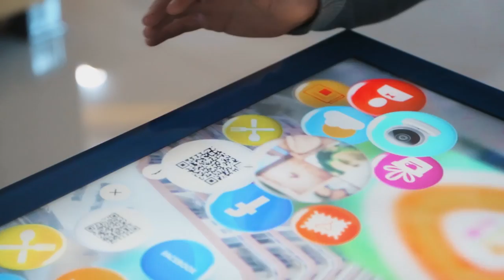IRT - NEO Interactive restaurant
Our brand-new restaurant called NEO.